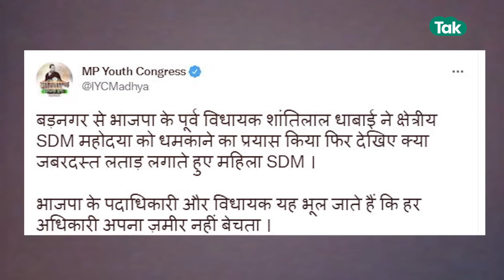Viral News: दबंग लेडी IAS अफसर ने निकाल दी बीजेपी नेता की हेकड़ी, ऐसा हड़काया कि भागे पूर्व विधायक!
उज्जैन में बारिश का जमा पानी निकालने को लेकर बीजेपी के पूर्व विधायक ने महिला IAS अफसर से कहा, "तुम कितने दिन नौकरी करोगी." इस बात पर आईएएस निधि सिंह ने पूर्व विधायक से बहस कर ली.